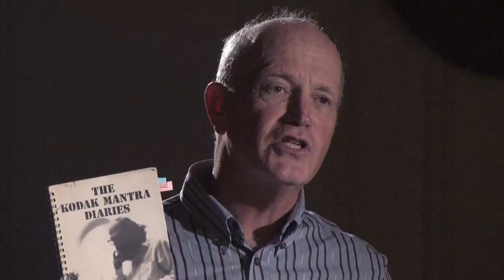Iain Sinclair, Charles Olson Lecture 2011, part 2